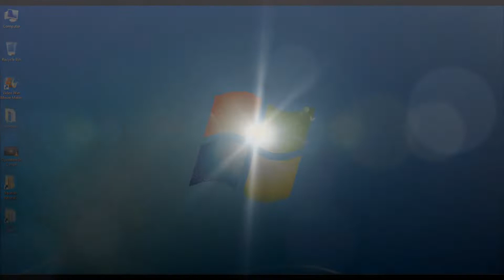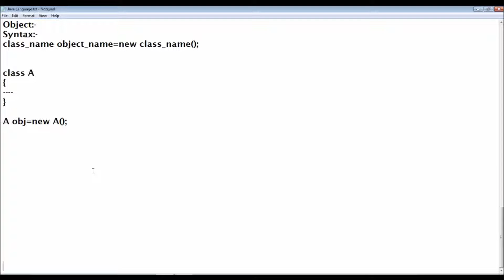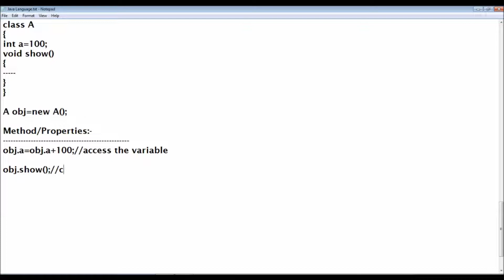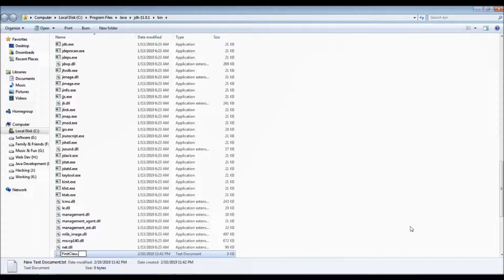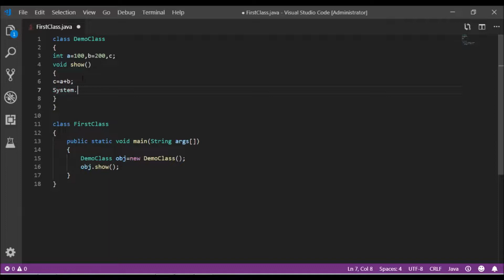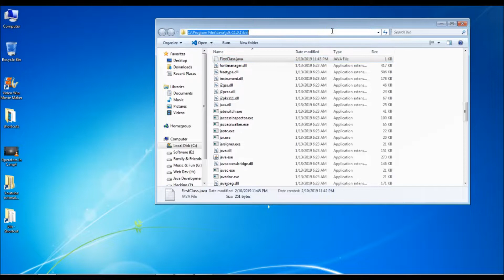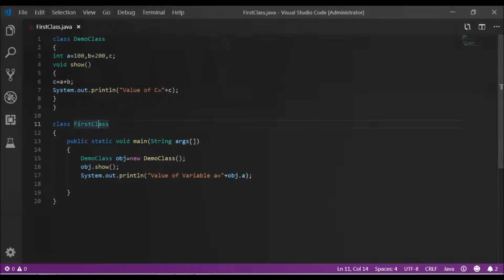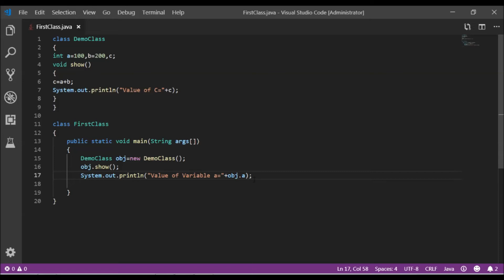OOPS CONCEPTS with REAL LIFE EXAMPLES|CLASS & OBJECT In JAVA|JAVA OOPS Programming|programmersbhava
This Video is all about the concepts of class and objects in java language. In this You can easily understand the concept and example of Class & Objects in Depth.